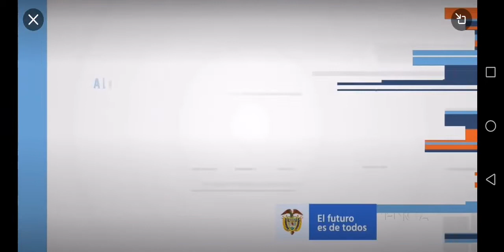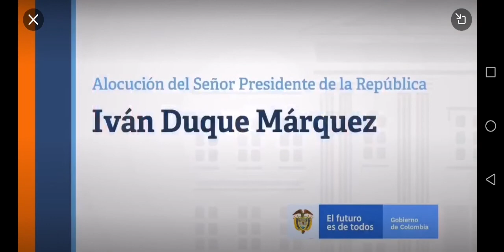Alocución de Duque anunciando Estado de Emergencia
12 días después de confirmar el primer caso de coronavirus en Colombia, el narcopresidente Duque declara estado de Emergencia. La primera medida, toque de queda para los abuelitos mayores de 70 años, promete llevarles asistencia de salud a las casas 😂😂😂😡😡😡